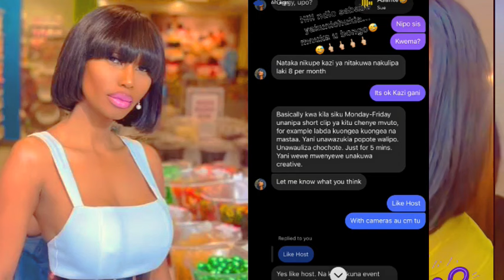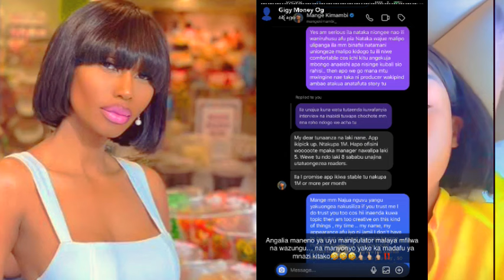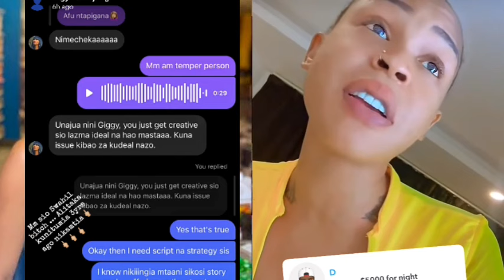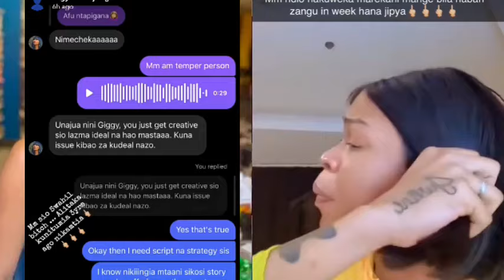BALAA!! GIGY MONEY AVUJISHA CHATI ZAKE NA MANGE KIMAMBI BAADA YA MANGE KUPOST VIDEO ZAKE ZA UTUPU...